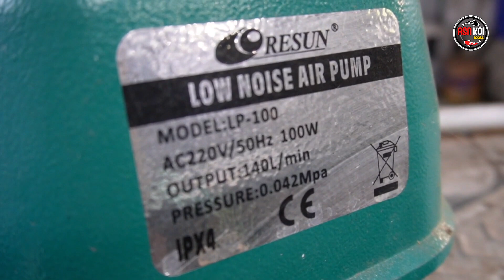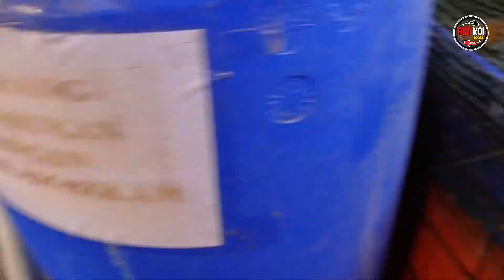Berapa sih pompa yang dibutuhkan untuk kolam terpal bundar D1, D2 dan D3 agar maksimal ‼️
salam koi lovers🤙